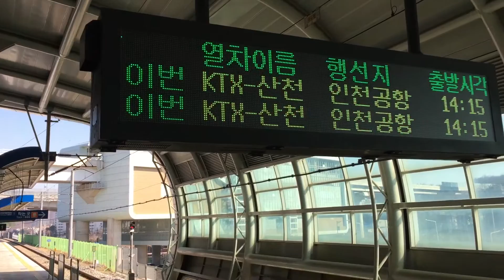20170214 검암역 KTX-산천 원강선 404호기 인천공항행 진입 영상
20170214 검암역 KTX-산천 원강선 404호기 인천공항행 진입 영상